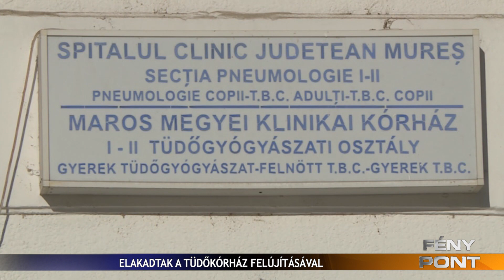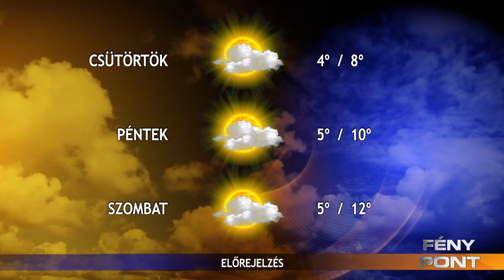FÉNYPONT 2024. február 6.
Befejezetlen és rossz minőségű munkára panaszkodnak a 43/A lépcsőház lakói

A középmezőnyben zárta a 4. Téli Ifjúsági Olimpiai Játékokon való szereplését  sífutásban a gyergyószentmiklósi Páll Boglárka

Tizenöt ponttal jobb volt a konstancaiaknál a gyergyószentmiklósi férfi kosárlabdacsapat